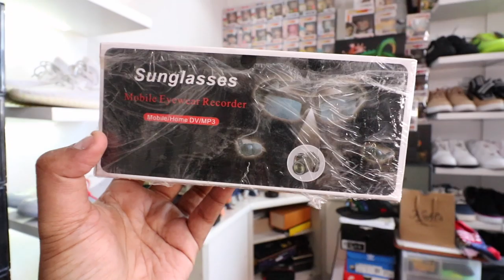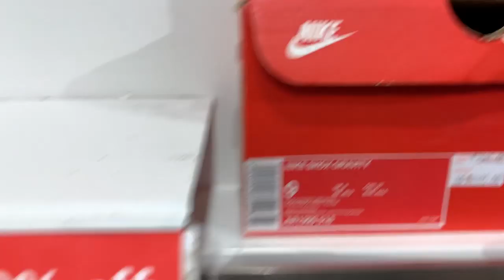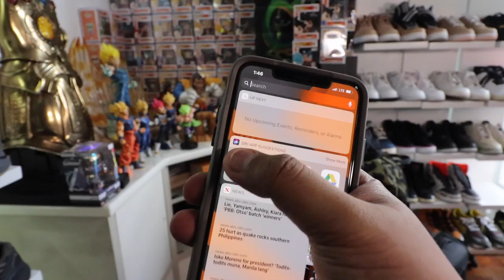Php20,000 NIKE OUTLET HAUL UNBOXING!!! ($400)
Over the weekend we dropped by the Nike Outlet in Paseo, Sta Rosa, Laguna. In this video I go over some of the dope pairs on shelves and we finish it off with a massive haul unboxing. I spent almost Php20,000 on this shopping trip for me and the wifey!

NEW GIVEAWAY (Under Armour HOVR Sonic and Under Armour Basketball Shoes)
4. Leave a comment in this video on what your favorite basketball sneaker is and include your IG handle
5. Winners will be draw on July 22, 2019.

LAZADA MYSTERY BOX MECHANICS
4. Winner will be drawn and announced on the vlog on July 22.